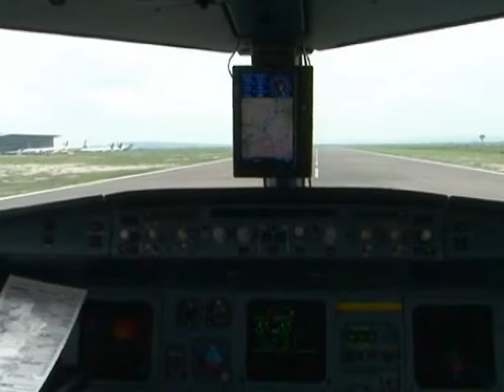Liste noire de UE. La RDC peut-elle en sortir en 2014 ?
L'Aviation civile en RDC est confrontée à de nombreux problèmes qui menacent sérieusement son avenir. Jean-Marc PAJOT, Directeur général de la Compagnie Africaine d'aviation (CAA) et Vice-Président du Comité professionnel au sein du Patronat Congolais évoque ces problèmes et propose des pistes de solutions.